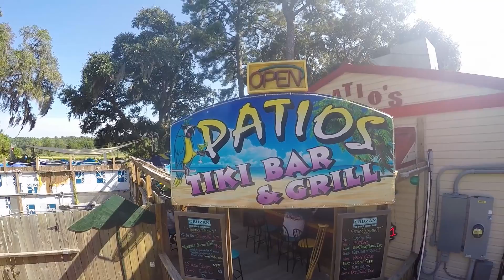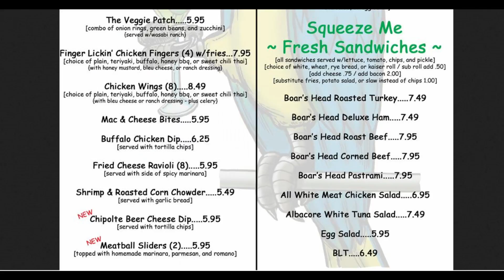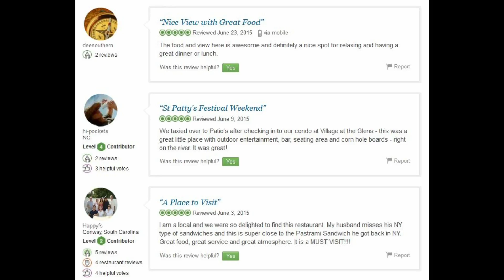"You Can Relax Here!" Patio's Tiki Bar & Grill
Address 4495 Mineola Avenue; Little River, SC 29566